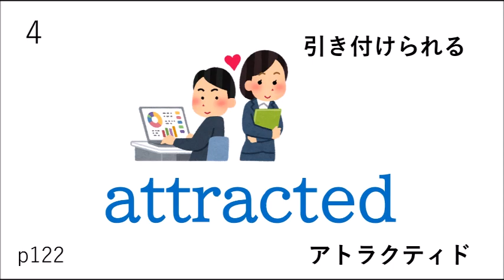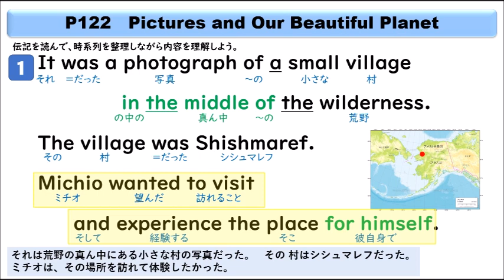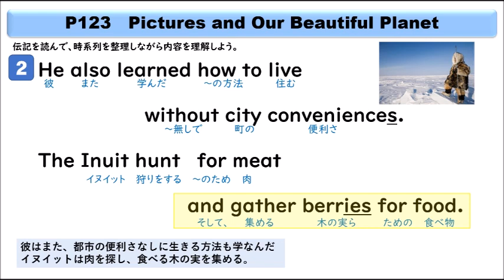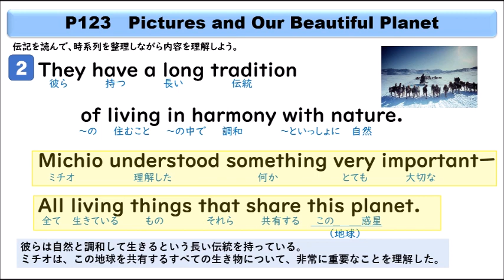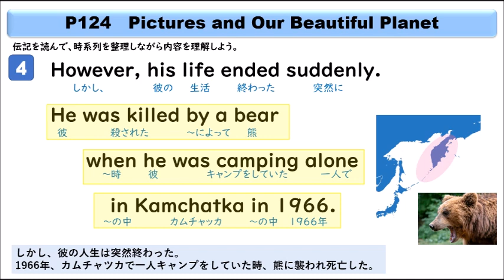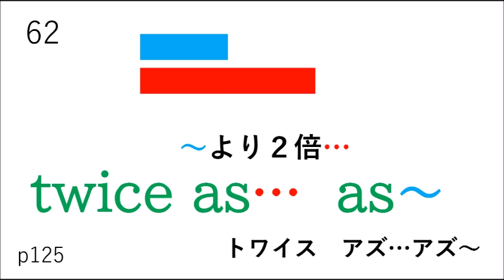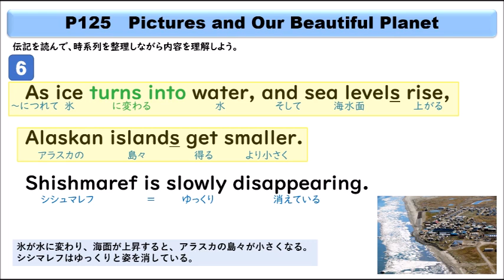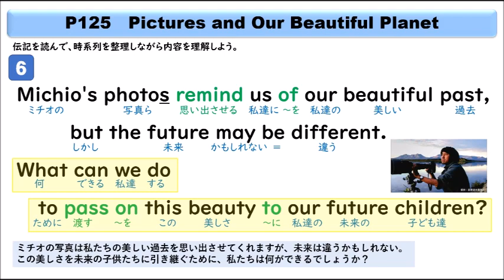【中２英語】New Horizon Ｐ１２２～１２６「写真と美しい地球」”Pictures and Our Beautiful Planet"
改良いたしました。
00:00　案内
00:07　P122単語
00:44    P122本文
02:47   Ｐ123単語
03:18　p123 本文
05:52    p124単語
06:23    p124本文
09:39    p125単語
10:27   p125本文
14:16   北極の氷について